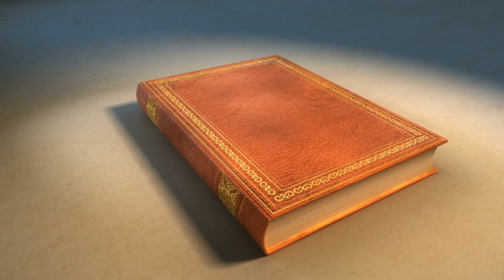BRIGHT BOOK MEDIA PROMO—DIGITAL MARKETING FOR AUTHORS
Bright Book Media creates beautiful book covers as well as compelling interactive creative content for authors and content creators.